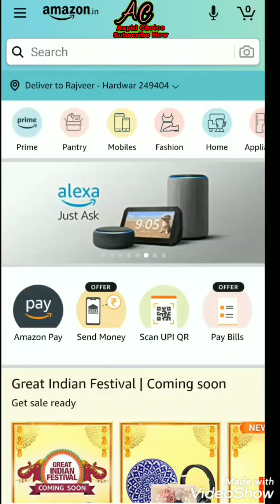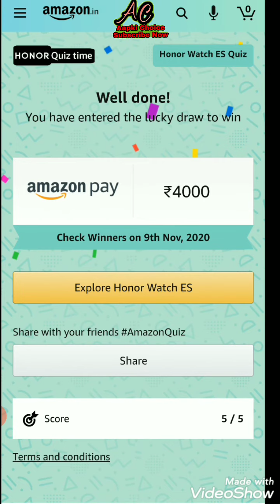Amazon Honour Watch ES Quiz Answers Win- Rs.4000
धन्यवाद !

Amazon Tecno Quiz
Amazon Wheel Spin Quiz Answers
Amazon Boat Nirvana Quiz
Philips Soundbar Quiz
Amazon Pay Travel Quiz
Amazon Pay UPI Quiz
Amazon Guess Quiz Answers
Amazon Great Indian Festival Quiz Answers
Amazon FunZone Jackpot Quiz Answer
Amazon World Animal Day Quiz Answers
OnePlus 8T 5G Quiz Answers
Amazon Handicraft Mela Quiz Answers
Amazon BenQ Monitor Quiz Answers
Amazon Tecno Spark Spin And Win
Amazon Honour Watch ES Quiz Answers
Honour Watch ES Quiz